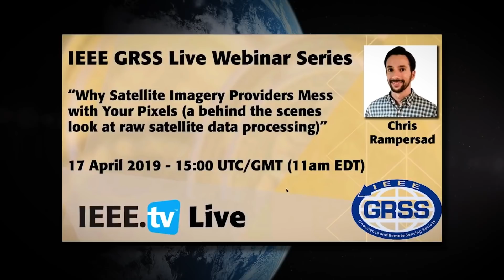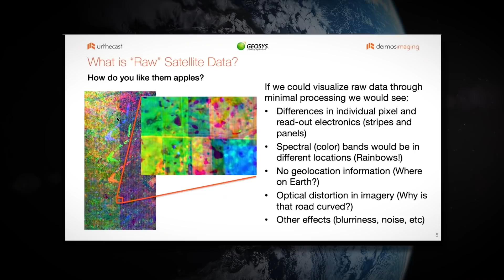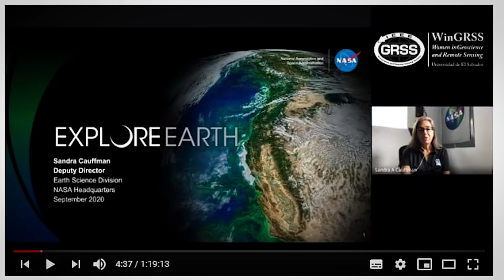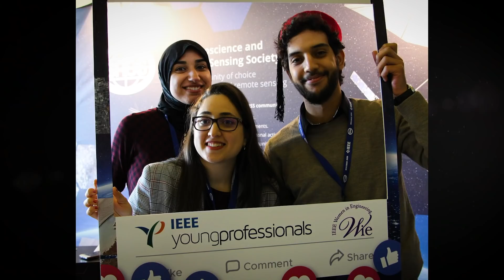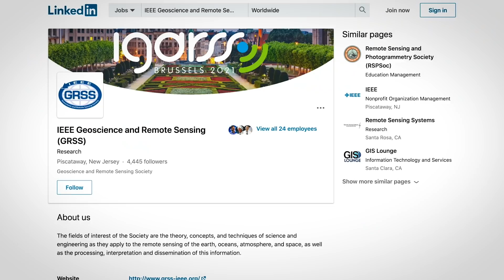IEEE Geoscience and Remote Sensing Society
IEEE Geoscience and Remote Sensing Society (GRSS).

The Geoscience and Remote Sensing Society (GRSS) is a technical society of the Institute of Electrical and Electronics Engineers (IEEE) with a mission to advance science and technology in geoscience and remote sensing. GRSS is a community of researchers and practitioners collaborating and designing tools to understand our interaction with Earth’s ecosystems, to monitor its environments, oceans and ice caps, and to characterize potential risks.

GRSS supports a network of collaborations at a global level, and includes members from a wide variety of scientific and engineering backgrounds, supporting scientific investigations through the design and development of hardware and data processing techniques, requiring them to be familiar with geosciences such as geophysics, geology, hydrology, meteorology and more.

GRSS has established a number of Technical Committees to actively promote discussion and advances in all areas of technical interest. At the same time GRSS delivers state of the art educational products to GRSS members as well as young professionals, students and high schoolers.

GRSS has more than 4200 members in 94 countries. It currently has 79 chapters all over the world, including 16 student chapters. GRSS is supported by volunteers who help develop and spread the goals of professionals and soon-to-be professionals worldwide, with young professional ambassadors as well as social media ambassadors.

GRSS is not just focused on academia, but also industry. The Industry Relations team is responsible for maintaining and enhancing the relationship between GRSS and worldwide corporations involved in geoscience and remote sensing activities, and for the establishment of technical and business relations. Activities include meet-ups, webinars, tutorials, workshops and panels.

GRSS aims to be the leading society in science, engineering, applications, and education for the remote sensing and geospatial information community.